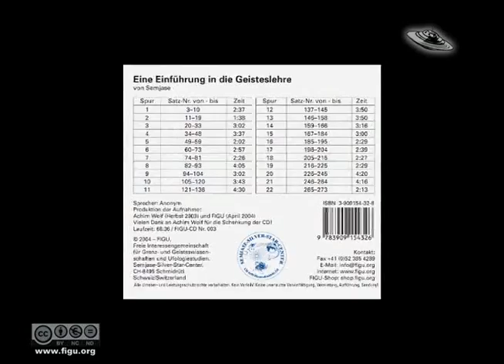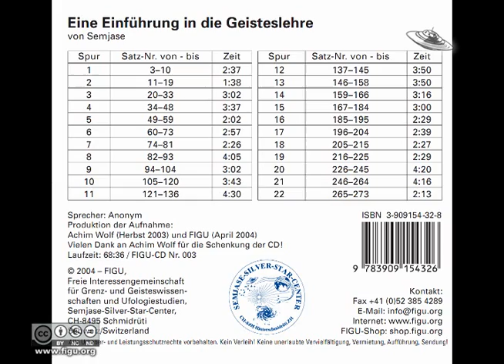Eine Einführung in die Geisteslehre (Hörprobe)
Am 26. März 1975, während des 10. Kontaktes mit "Billy" Eduard Albert Meier, sprach die Ausserirdische Semjase (von Erra/Plejaren) den auf dieser CD enthaltenen Text. Es handelt sich um den ersten Teil eines für die Menschen der Erde bestimmtes Referates. Mögen diese Worte dem Hörer und der Hörerin wertvolle Gedankenanstösse bringen.